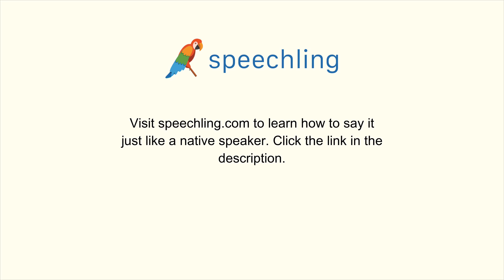How to say "Would you like something to eat?" in Korean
Male Voice:
뭐 좀 드시겠어요?

Female Voice:
뭐 좀 드시겠어요?

Male Voice Translation:
Would you like something to eat?